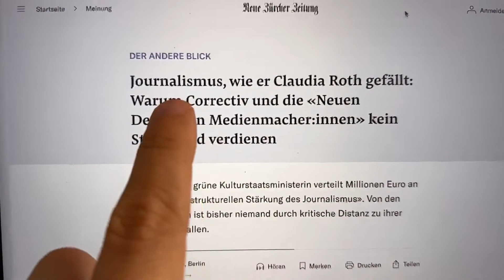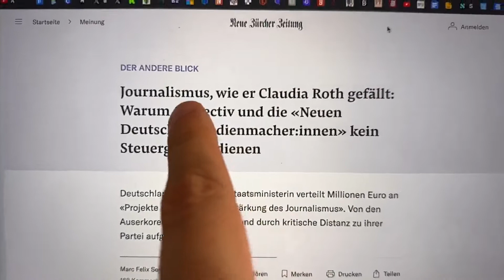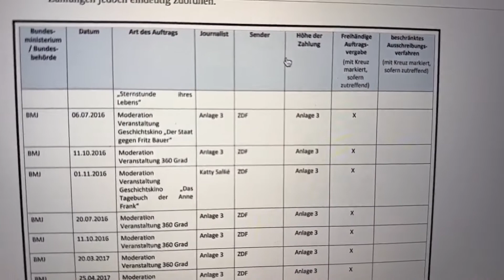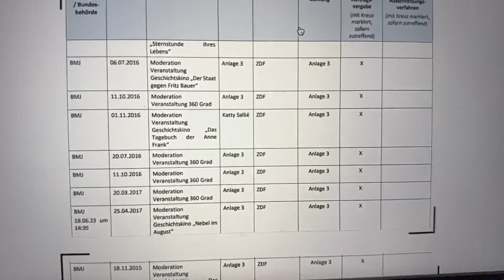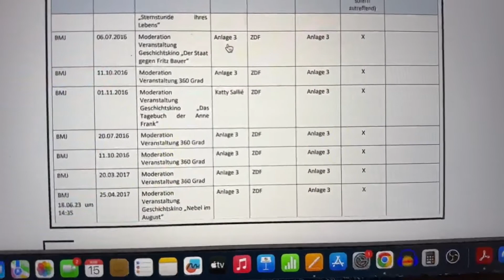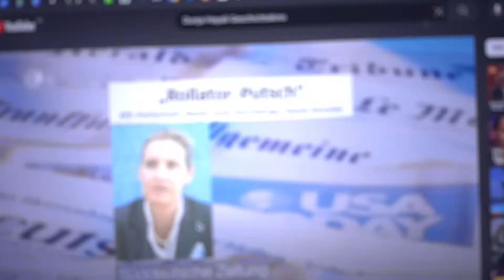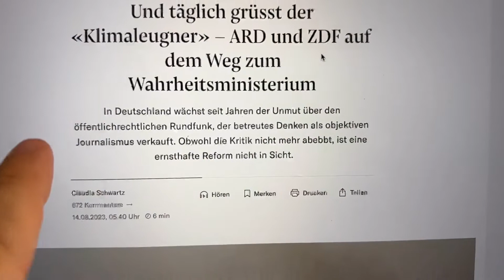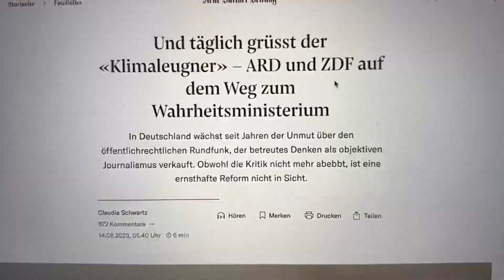Breaking! Dunja Hayali von Merkel Regierung bezahlt!